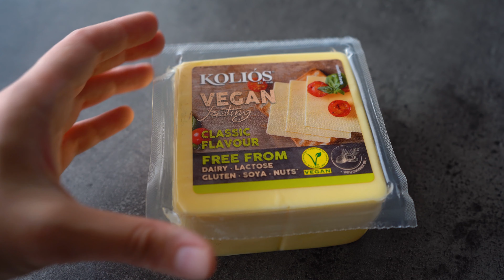Vegan Tomato Tart / Vegan Recipes / Vegan Tart / Homemade Vegan Mayonnaise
Let's make Tasty Vegan Tomato Tart. This is definitely easy vegan recipe that anyone can make. Simply delicious, bunch of flavors, and taste like vegan pizza, but a lot more interesting and exciting.
One the biggest struggles in veganism is to make plant based vegan recipes tasty and inspiring. If you want to try something new, try this amazing Vegan Tasty Tomato Tart with homemade vegan mayonnaise. Perfect as a vegan lunch option! Enjoy! ☺️
Want to see more interesting asmr vegan food or vegan cooking, especially vegan desserts and vegan baking?

Check our new Vegan Cookbook dedicated to vegan baking and plant based recipes👇

If you liked this video and found it useful for you, hit the "subscribe" button, click on bell icon to don't miss our latest interesting videos and give us your "thumbs up" to show your passion!

Equipment:
Camera:
Sony a7III with E-mount lense 28-70 mm
Mic: